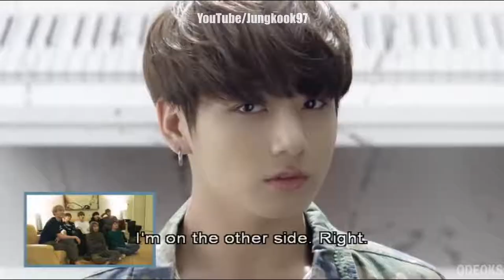BTS Reaction To Themselves